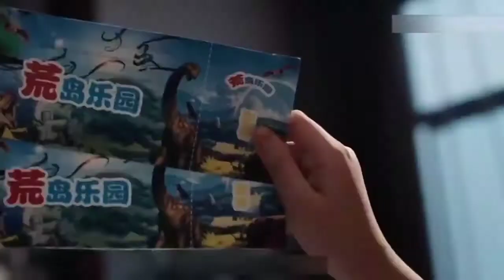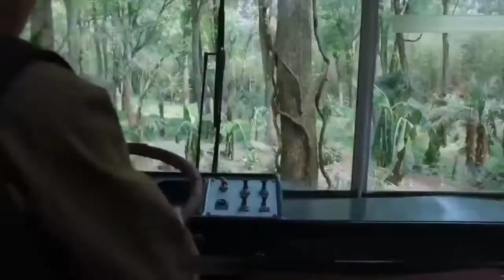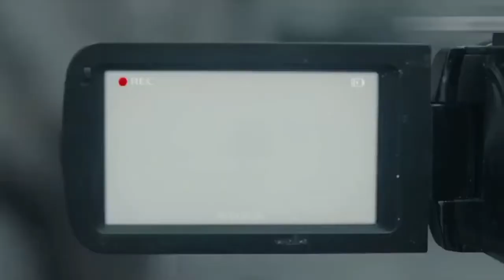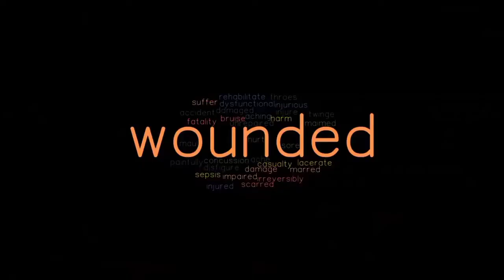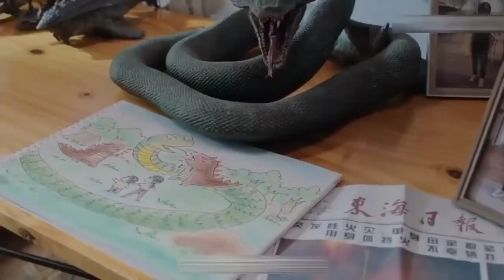Hollywood Romantic movie | Hollywood Romance Movie | Romantic scene | Bollywood